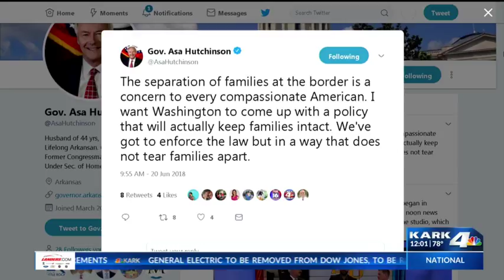Trump to End Separation at the Border